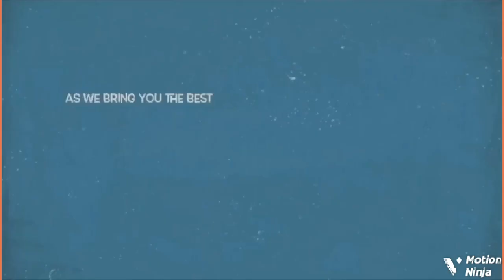Actress Olayinka Solomon Shøcks Many As She Becomes The Youngest Grandmother Ever, Ibrahim Chatta..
Congratulations pour in as Yoruba movie actress, Ibrahim Chatta’s ex, actress Olayinka Solomon, becomes a grandma.